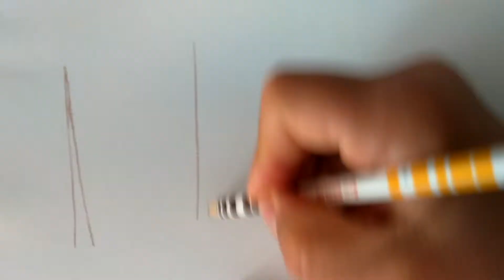Ağaç Çizimleri / kolay çizimler / How to draw Tree / Easy Drawing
Herkes resim yapabilir yeterki öğretilsin, kanalımızda pratik resim  teknikleri gösteriyorum, yeteneğim yok diyenler de resim yapabilir, sesli izleyin öğrenin çocuklarınızla yada öğrencilerinizle birlikte deneyin, ayrıca önemli gün ve haftalar için de örnek resimler çiziyorum, ABONE olursanız sevinirim şimdiden teşekkürler.(Hayvan videoları bana aittir , hayvanları izlemek incelemek dikkati arttırır)